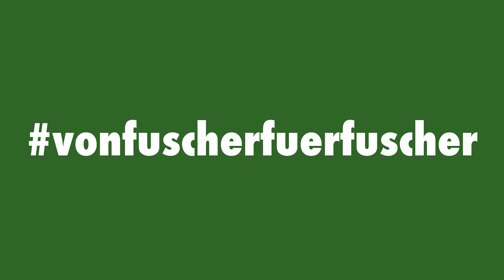Familien-Gemeindevertreterin Maria Embacher informiert über das Projekt familienfreundliche Gemeinde